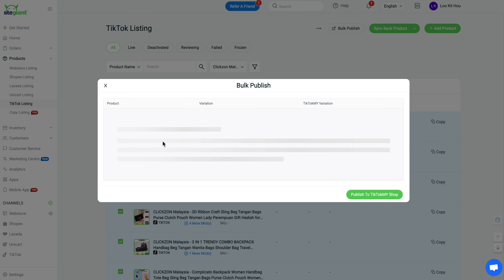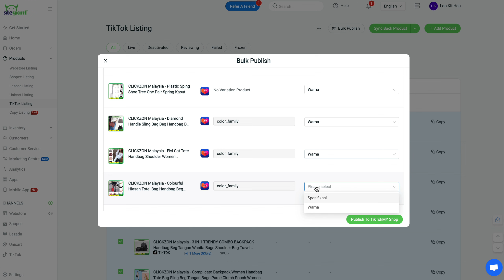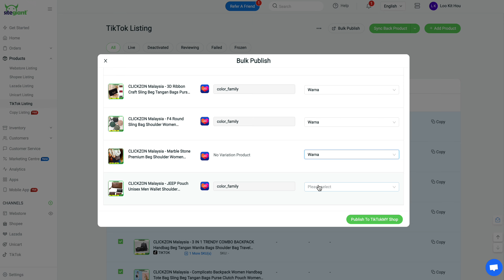ERP part 2